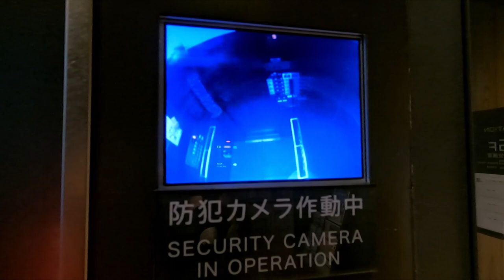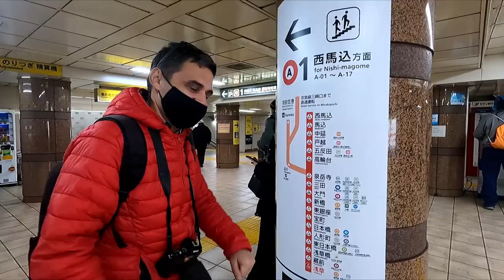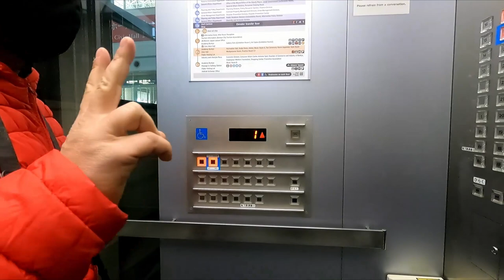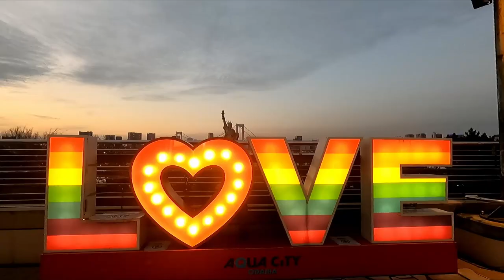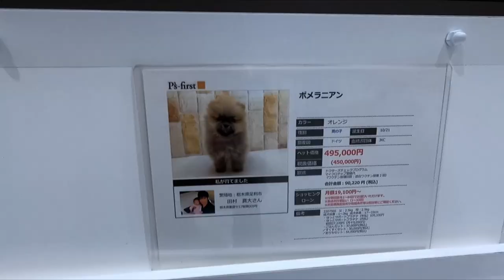5 LOCURI de unde poti VEDEA TOKYO de la inaltime, GRATIS !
In video-ul de azi va prezentam 5 locuri de unde puteti vedea Tokyo de la inaltime GRATUIT !
Daca nu ne credeti, vizionati video-ul pana la capat, in EUROPA astfel de locatii ar fi un adevarat business, dar in JAPONIA autoritatile permit publicului larg sa se bucure de vederile extraordinare GRATUIT !
Daca considerati acest video util, impartasiti cu familia si prietenii, daca ati fost acolo sau planificati sa mergeti,  asteptam comentariile voastre!!